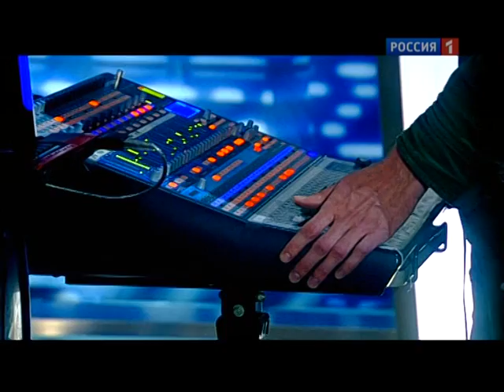Everything is made in China - Illusion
Еverything made in china - российская инди-рок группа, созданная в 2005 году в Москве. Музыкальный стиль EIMIC имеет черты шугейза и пост-рока, индитроника и эмбиента.

Максим Фёдоров — вокал, гитара,
Филипп Премьяк — бас-гитара, клавишные,
Александр Быков — ударные.